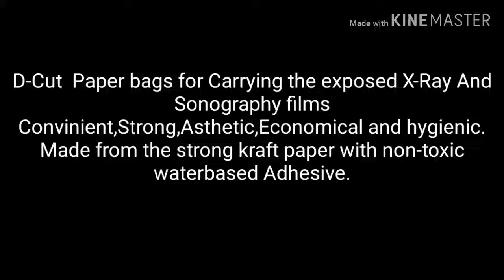Paper Bag for Exposed X-Ray and Sonography Films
Paper Bag for Exposed X-Ray Sonography Films